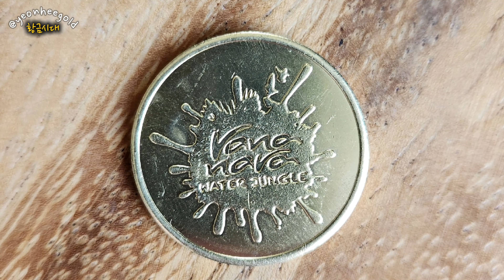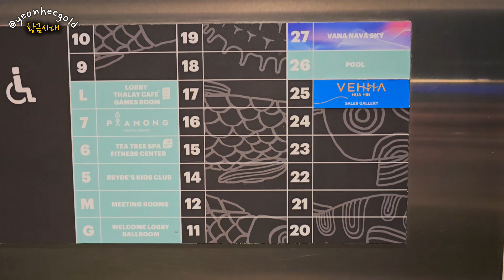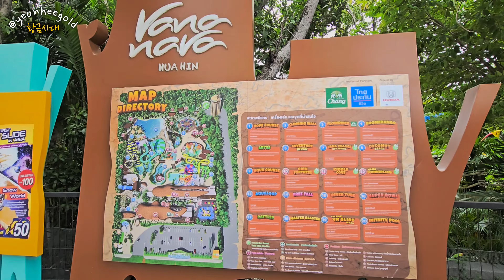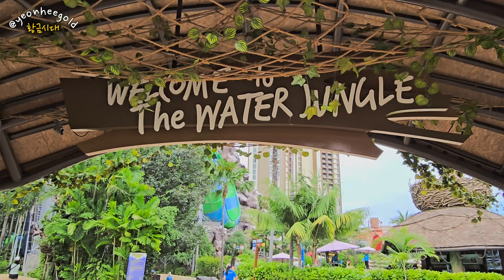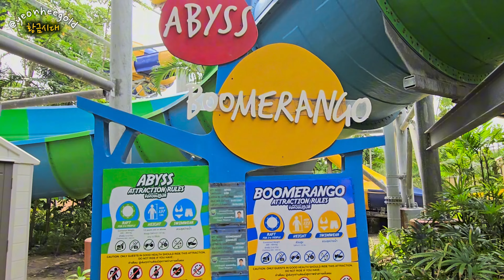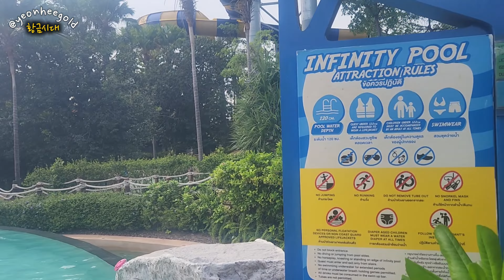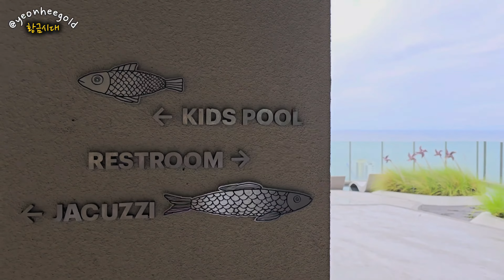워터파크가 무료, 10만 원대 후아힌 홀리데이 인 리조트 바나 나바, 갓성비 최고